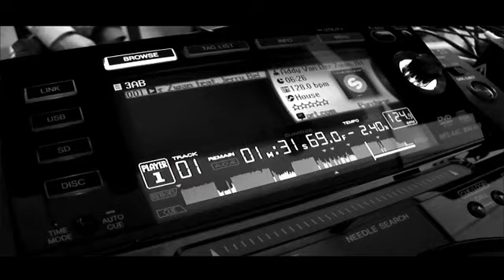Curso de DJ Profissional - Turmas Junho - 2012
Parabéns aos alunos formados no curso de DJ profissional nas turmas de Junho / 2012

DJs

Leonardo Bergheme
Kadu Ferreira
Felipe Lorente
Pietro Viscardi

Studio Leo Casagrande